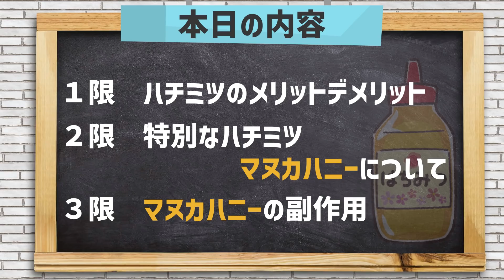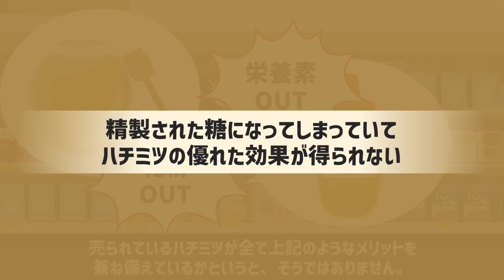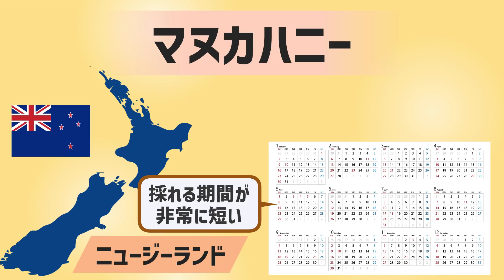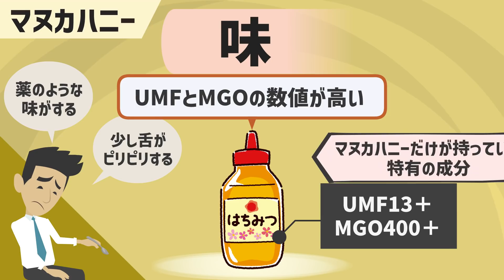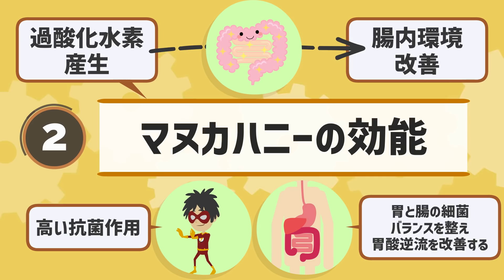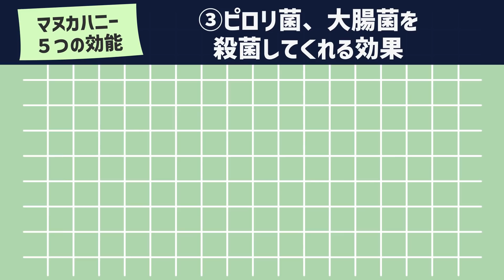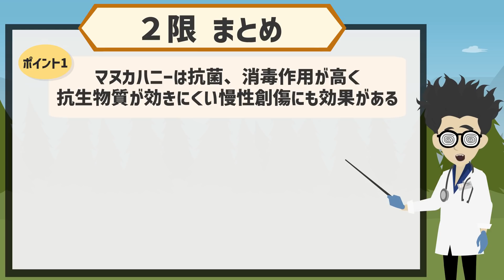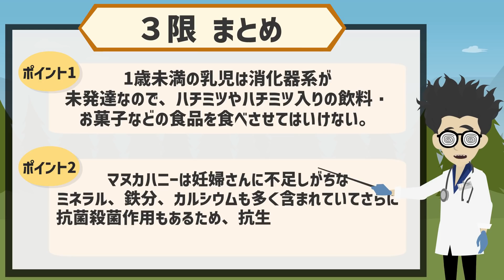【ベストセラー】「市販薬より花粉症に効く！最強の食品「？？？」」を世界一わかりやすく要約してみた【本要約】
▼ お勧めのマヌカハニー
Kiva（お高め）
Pure New Zealand Honey（比較的安価）
Haddrell's of Cambridge（10+以上がおすすめ）
その他マヌカハニー

0:00 はじめに
1:35 本日のお品書き
1:57 第一章　ハチミツのメリットデメリット
14:57 第二章　マヌカハニーの効能
21:28 第三章 マヌカハニーの副作用

参考文献

9割の病気がよくなる ロジカル食事術
著　者　岡本　裕
出版社　マキノ出版

マヌカハニーでだいたい全て解決！免疫力アップのスーパーフード
著　者　望月　葵依

この食事で脳が若返る
著　者　白澤卓二
出版社　電波社

すべての不調をなくしたければ除菌はやめなさい
著　者　ジョシュ・アックス
監　訳　藤田紘一郎
出版社　文響社

1日5冊ほどの読書を5年以上続けている、心底本を愛するオタク。